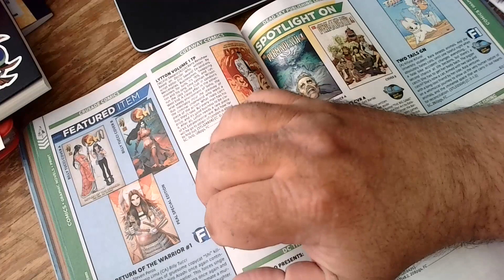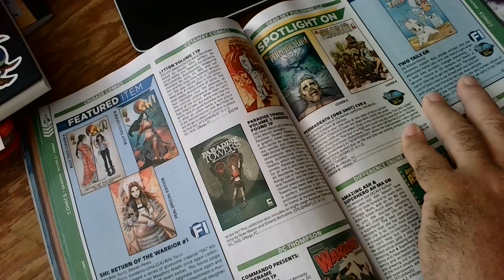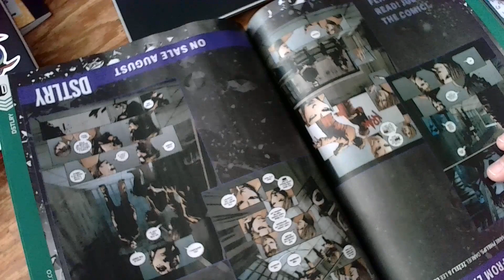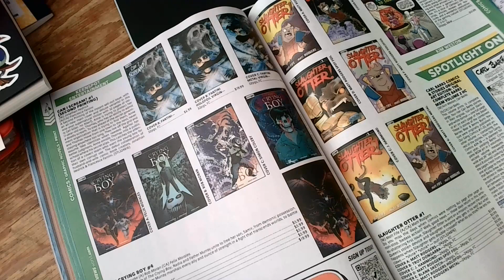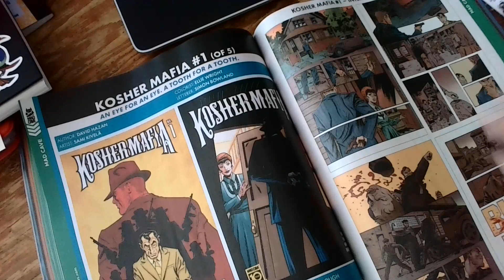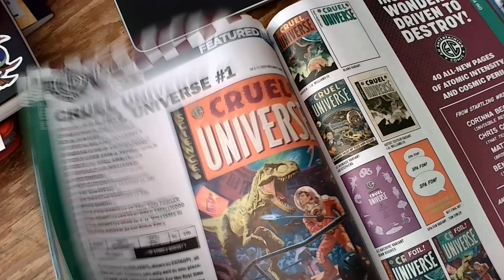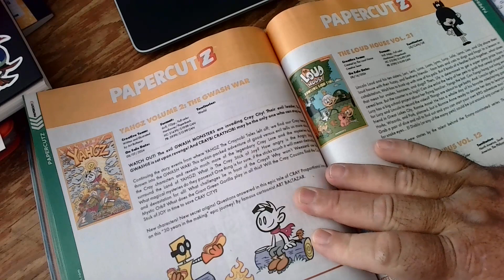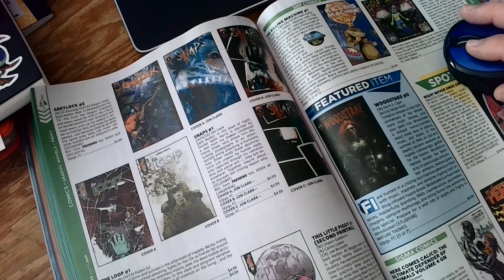Previews Catalog for June of Comic Book items coming out in the near future part 3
This is an episode of monthly previews of Comic Book related items you can pre-order online or with your favorite comic shop or pick-up in the future if you hear of something you might want to get. I focus on new items instead of ongoing runs and mention stuff that I enjoy or may have or be picking up myself.